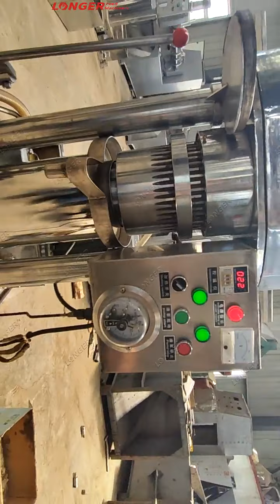How To Make Macadamia Oil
Testing with macadamia, also used for sesame, cocoa etc.